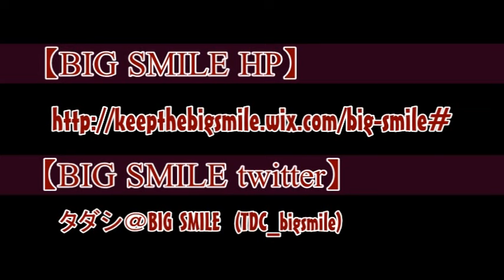BIG SMILE Vol 138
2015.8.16 sun@Livebar雷神で行われた【BIG SMILE Vol.138】のイベントダイジェストです。

【CAST】
センディングベース（熊本）
セカンドライフ（長崎）
重松正輝
松本杏彩
大久保みさと
早木雅人